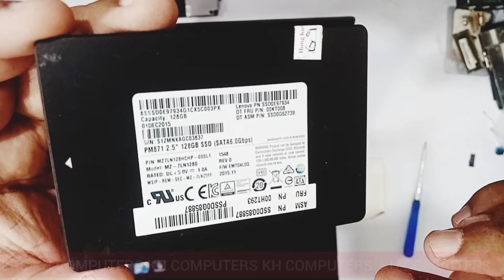Toshiba PORTEGE R700-183 LED Display Replacement || ssd upgrade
Toshiba PORTEGE R700-183 LED Display Replacement || ssd upgradetoshiba portégélaptop battery replacementssd vs hddToshiba portegeToshiba portege led replacement repairdisassemblyToshiba portege dissembly